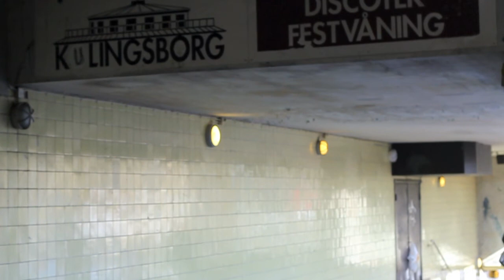EOS 550D with glidecam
Testing the EOS 550D part 2 .